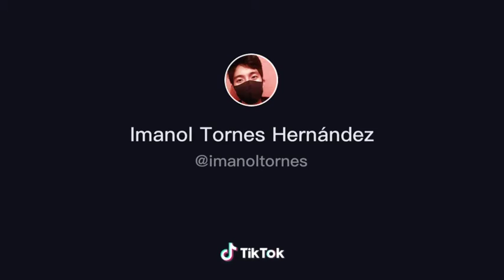🥰 Naruto attitude.naruto anime edit Tiktok compilation.follow us on naruto